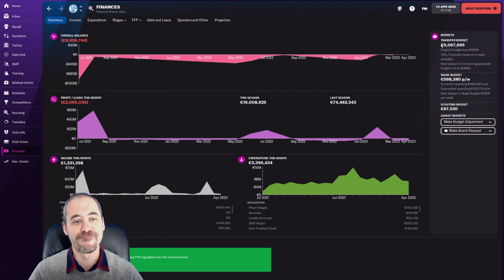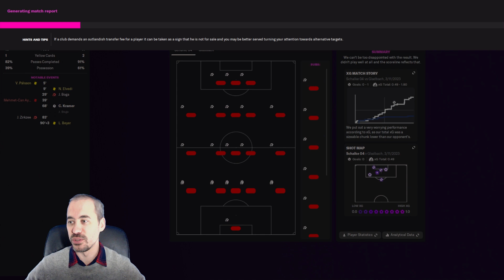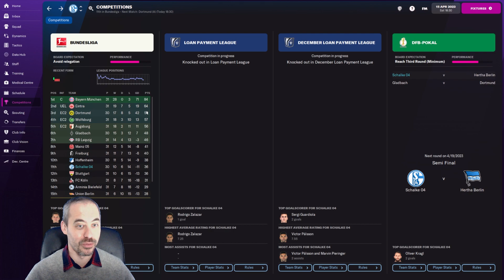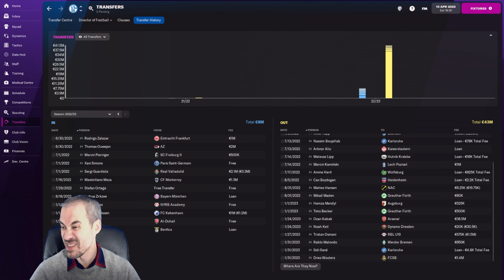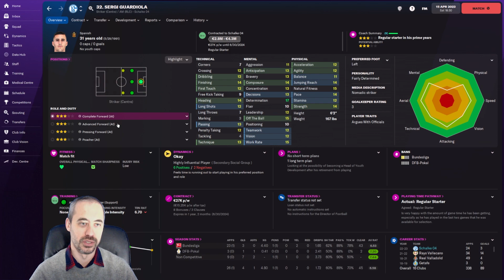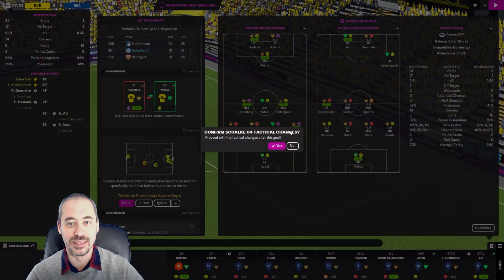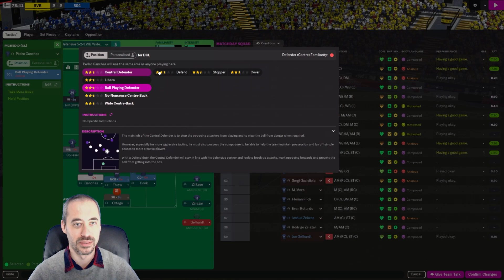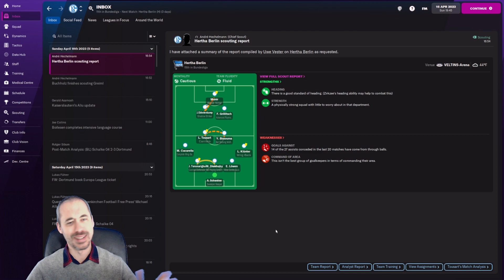GOODBYE, RALF & THE YELLOW WALL | PART 22 | FM22 REBUILDING SCHALKE | Football Manager 2022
Let's play Football Manager 2022 - with the game now in full release, it's time to take on a new challenge: Rebuilding Schalke.

My friends, it's time to say goodbye to Ralf. Where will he end up? And then we kill some time before heading away to The Yellow Wall at Dortmund. Yikes.